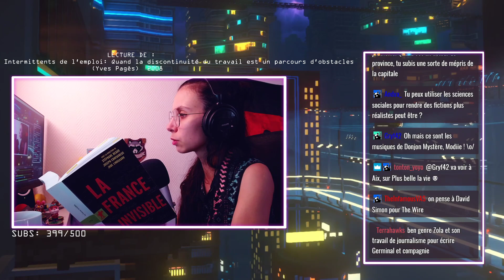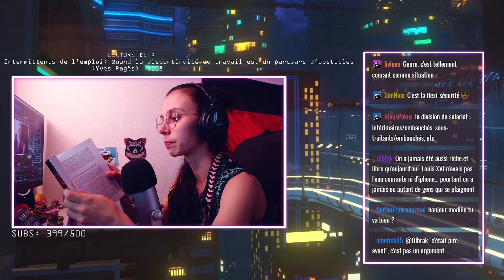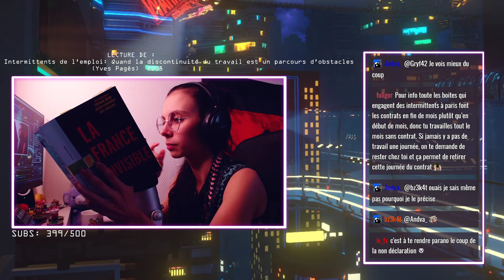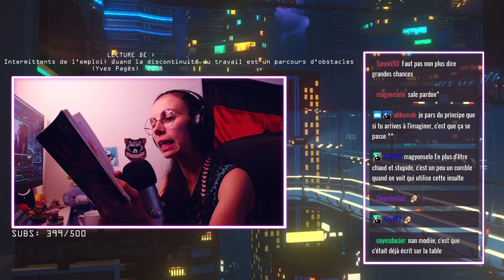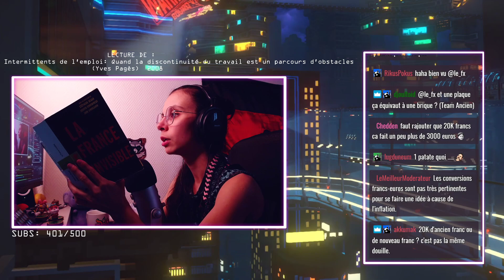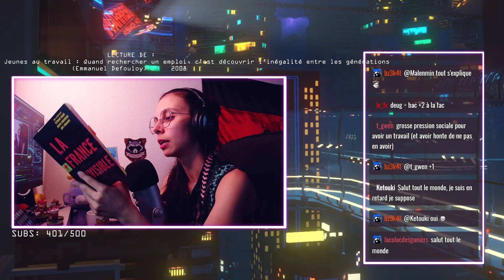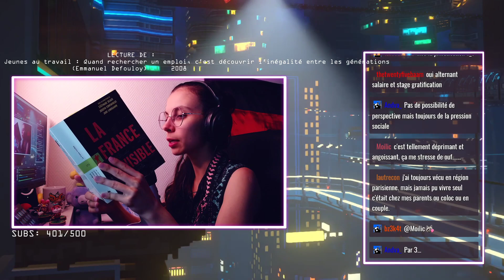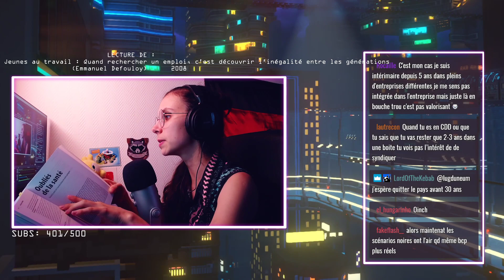Intermittents & Jeunes au travail : Lecture de Sciences Sociales, la France Invisible ! #10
Et si on s'intéressait à celles et ceux qui sont à la marge ? Lisons ensemble ce livre "La France Invisible" qui s'attache à mettre en lumière celles et ceux qu'on oublie.